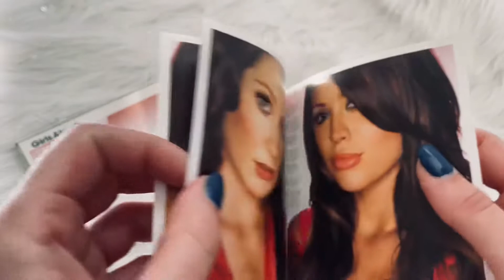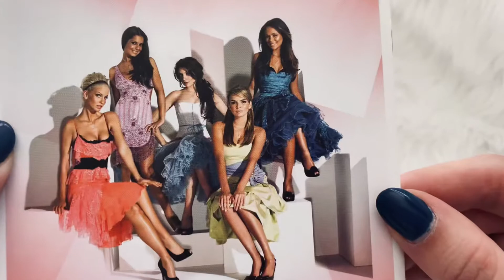Girls Aloud - Chemistry | Standard CD Unboxing